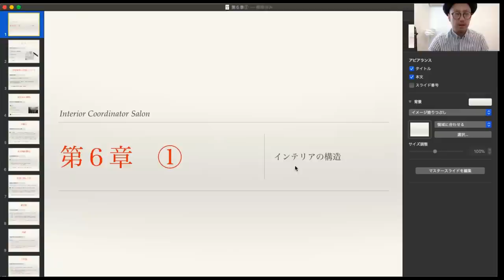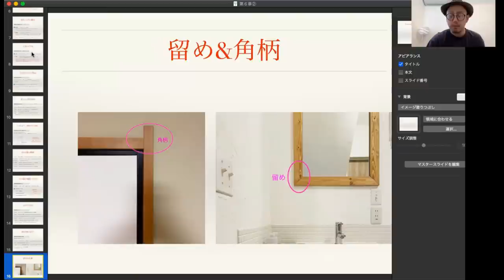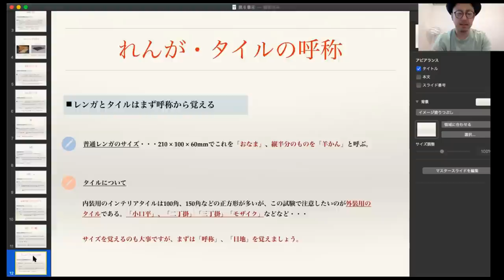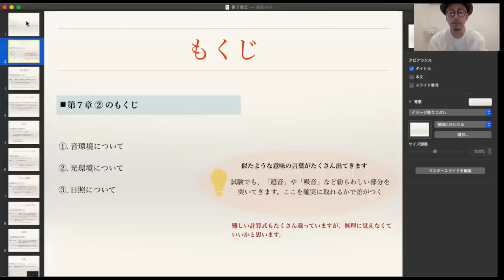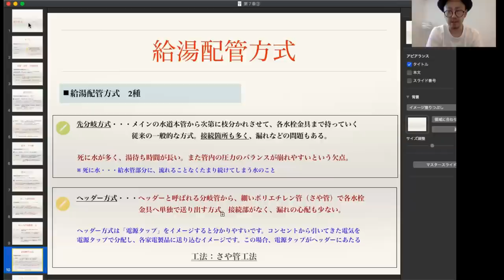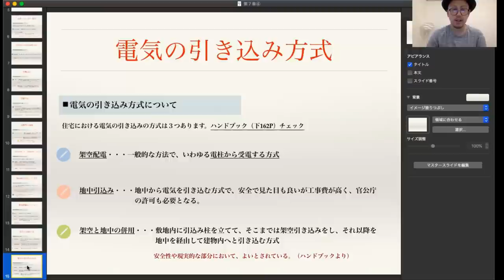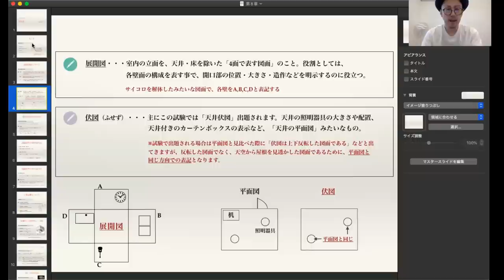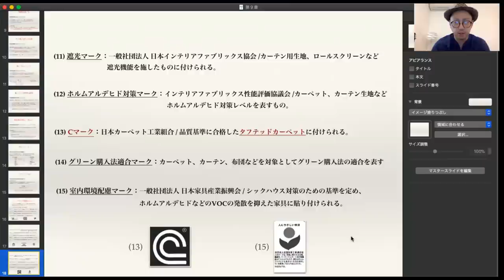【2022年】インテリアコーディネーター 1次試験 講義大全「後編」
問題200問以上をお配り中！インテリアコーディネーターサロンでは「2023年度の無料メンバーさん」を募集しております😌🤲

※5分で解説！無料会員登録方法・ページ内のご紹介動画はこちらです↓

🔔有料メンバーへのお申し込みは以下よりお願いいたします↓

✏️ 学習計画にはICサロンオリジナルの「学習計画表」をお使いください♪
下記より無料でDLできます。

▶︎動画もくじ

0:00〜オープニング
1:15〜第6章①
17:51〜第6章②
43:23〜第6章③
1:02:45〜第6章④
1:28:57〜第7章①
1:52:55〜第7章②
2:19:10〜第7章③
2:49:45〜第7章④
3:17:23〜第7章⑤
3:44:14〜第8章
3:58:53〜第9章
4:25:25〜エンディング

①. サロン公式 アカウント

②. 日常のことや自宅インテリア、ビジネスなどの発信

〜Interior Coordinator Salon 講義動画など〜

◾️資料配布ありの動画